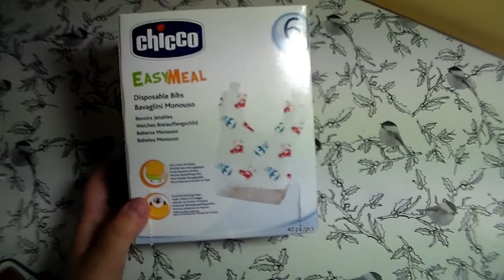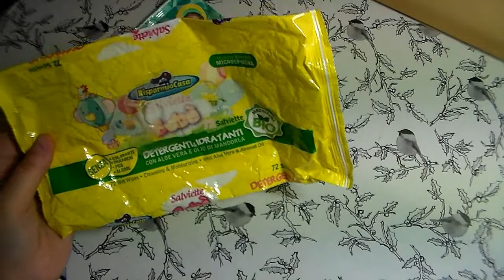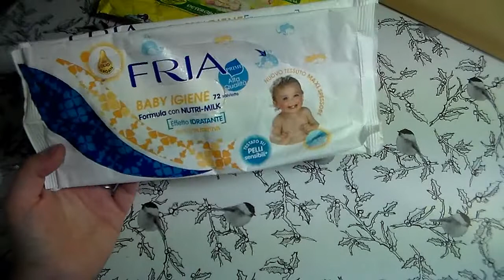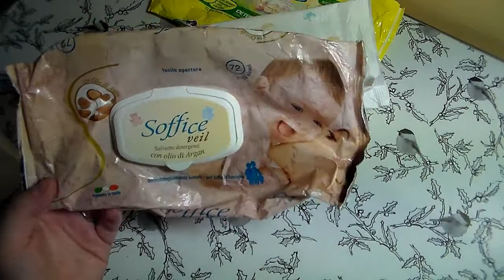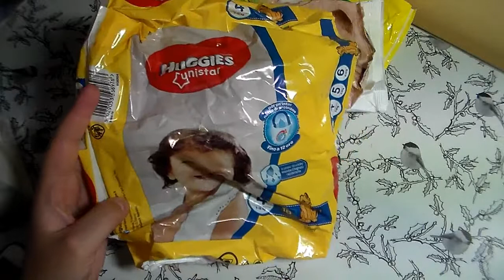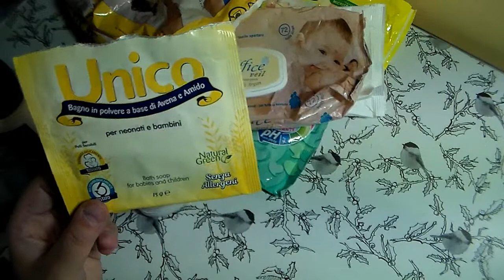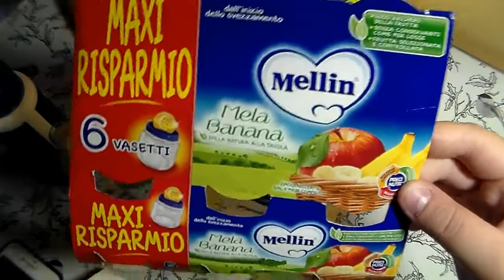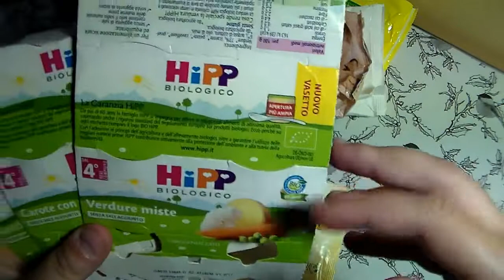Vita da mamma #4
NFORMAZIONI UTILI

Ciao bellezze!

Vi mostro un po i prodotti che sto usando e vi dico il mio pensiero!
Sia per quanto riguarda la cura della mamma e sia per quanto riguarda la cura del bebé

istagram : laragazzaconilcodino